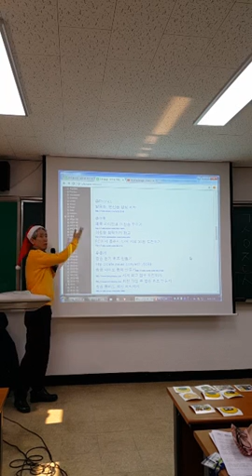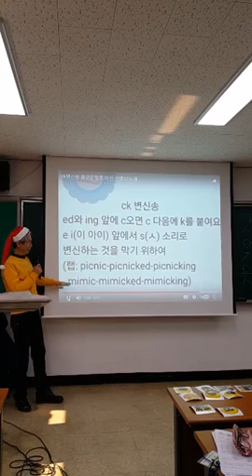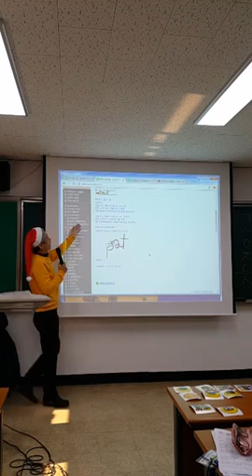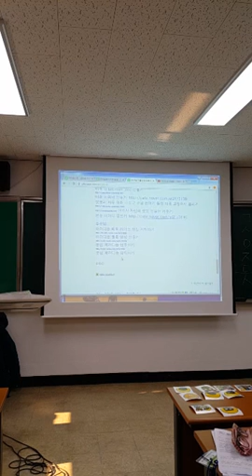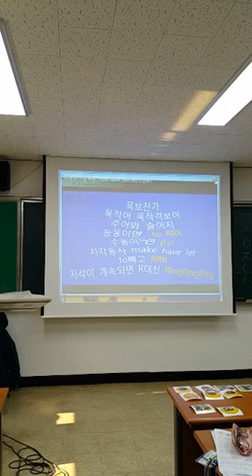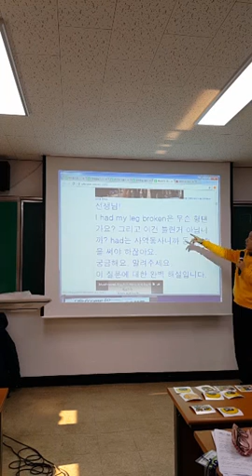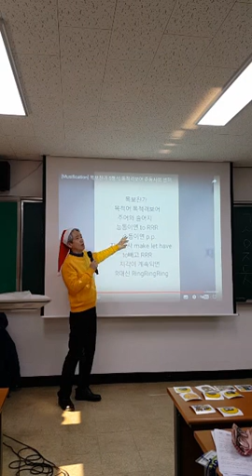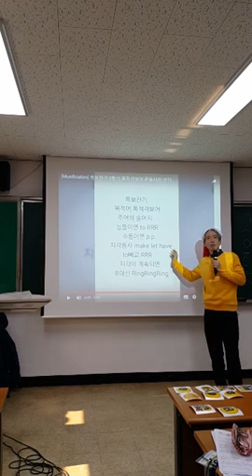패러디송 수업 해설 경남직무연수2